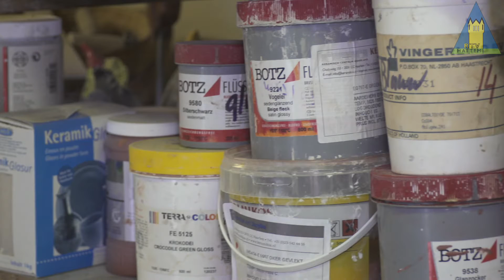Pottenbakker en Keramist Dirry Bloem